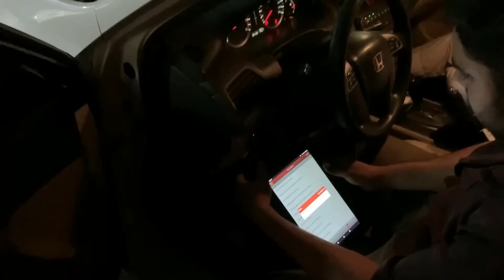(مراحل تجديد وترهيم اكورد الى 2012 ) وخلصنا من تجديد الاكورد وترهيمها نتيجة التلميع 😍 البارت الأخير